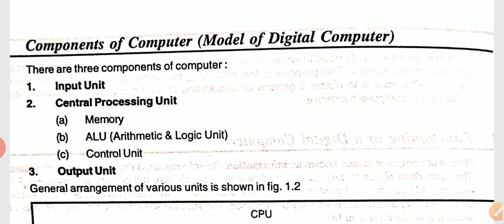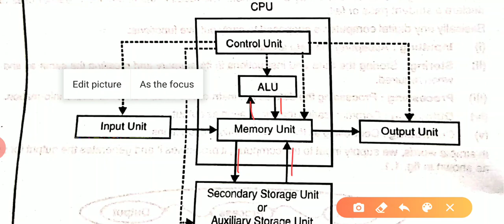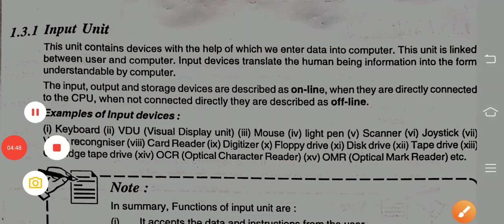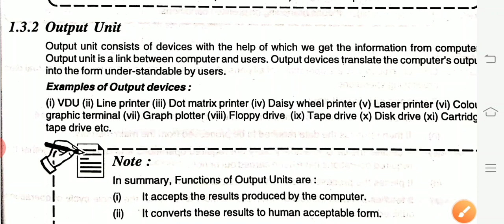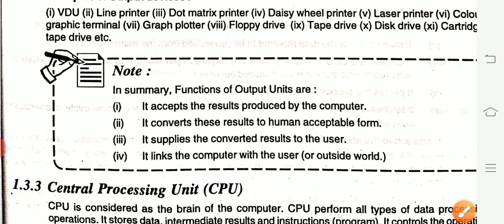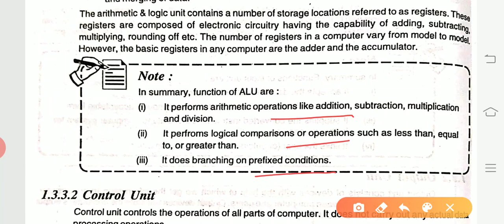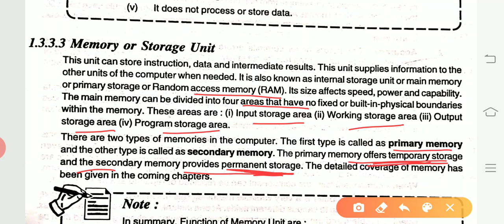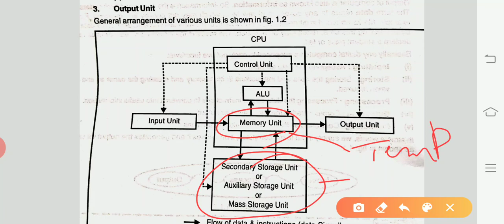Components of computer and block diagram